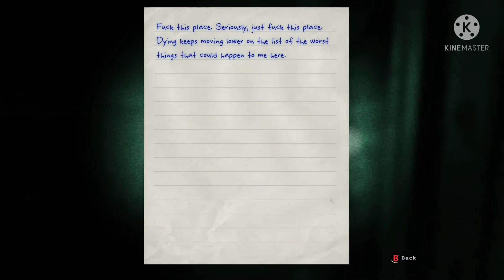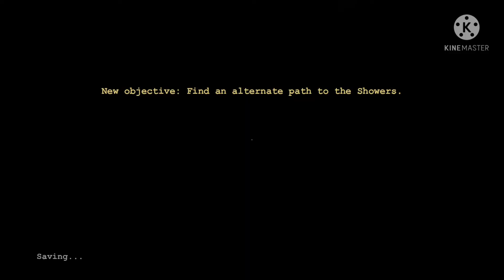Outlast - Part 2 - Prison Escape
The nightmare continues! It seems like dieing is the lowest of the worst things that could happen to me in this place!

Tank yall for enjoying my videos. I really appreciate it seriously